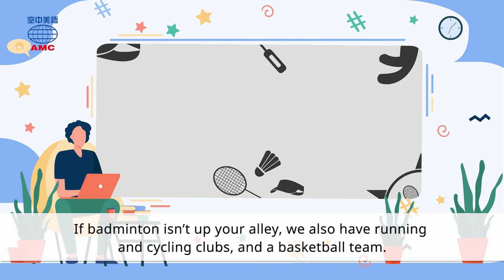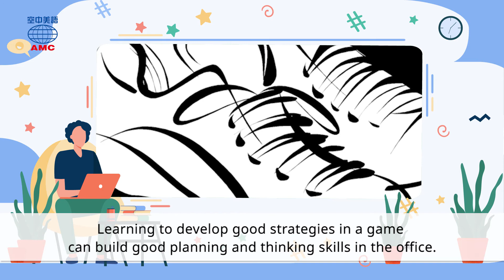2021年06月號Unit12-2【公司創立羽毛球社的宗旨與目標】-課文朗讀（有字幕）